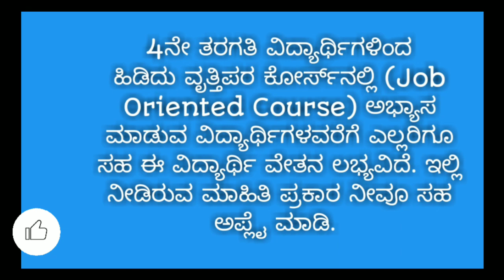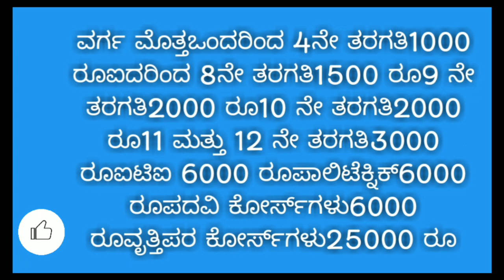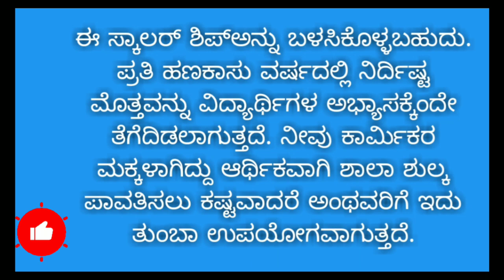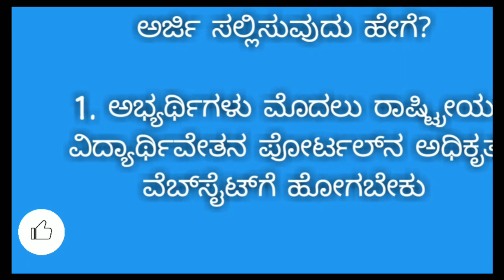labour court scholarship Karnataka 2023 in kannada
Hi friends

like madi ✓